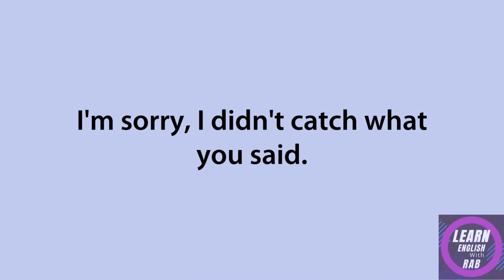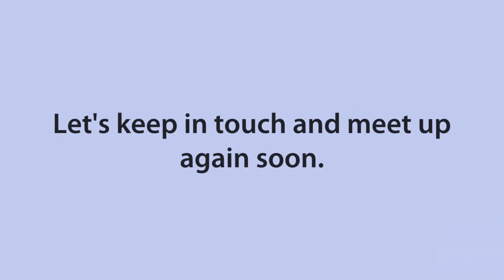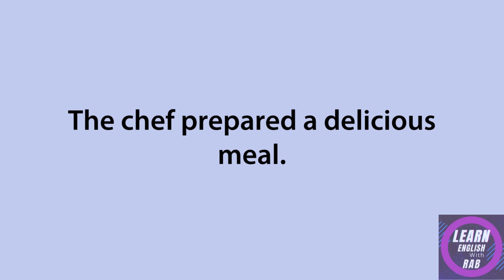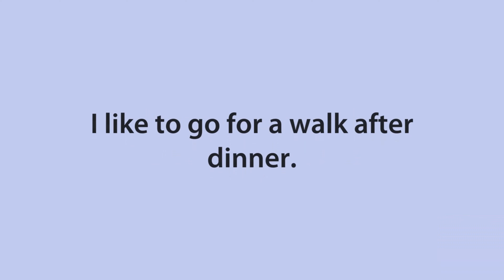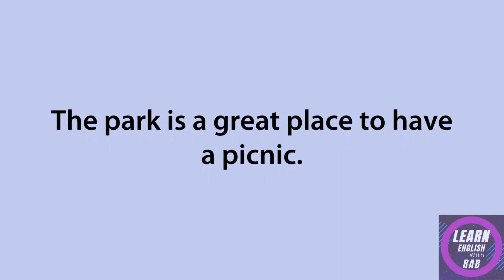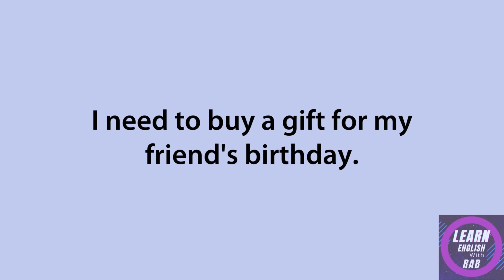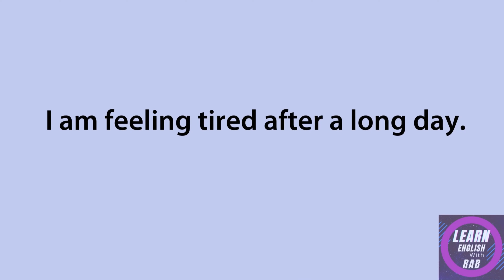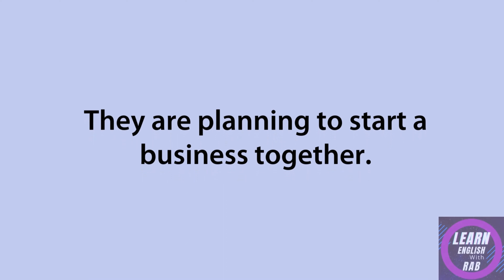How to Learn English Fast with 100 Useful English Phrases.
In this video. you will learn English Speaking Fast with 100 Useful English Phrases.

Learn English with Rab is a free Channel for English learners. We study how to learn English speaking easily and help build the confidence you need to speak English with ease.

You'll also see lessons for English speaking practice and tenses in English grammar with examples. You will find free English vocabulary Videos, English grammar Videos, English exercises and English lessons.

We have English Speaking Videos that will help you to build vocabulary, develop natural pronunciation, increase grammar accuracy, practice functional language skills and reach conversation fluency.

Our Videos topics:
English tenses
Learn English with phrases
English grammar
English conversation
English stories
English vocabulary
Learn English with shorts